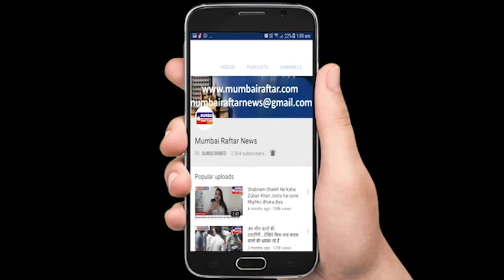HINDI MOVIE KATHOR TRAILOR & MUSIC LAUNCH